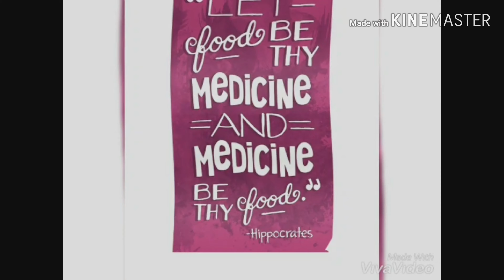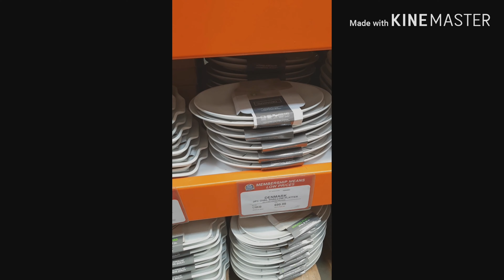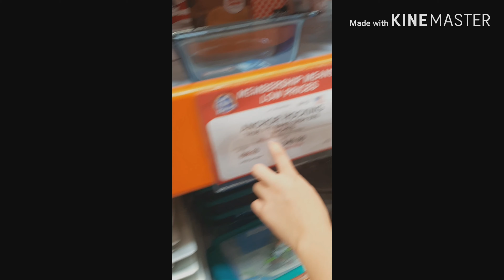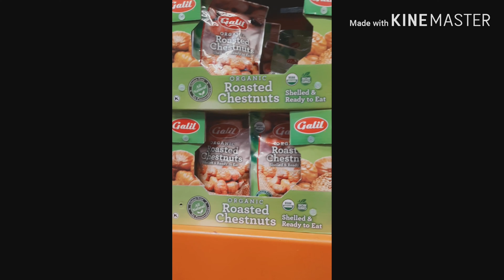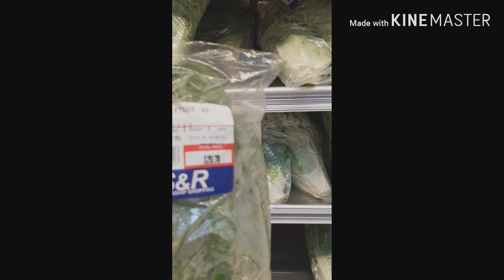S&R ...walang masyadong tao pag hindi SALE